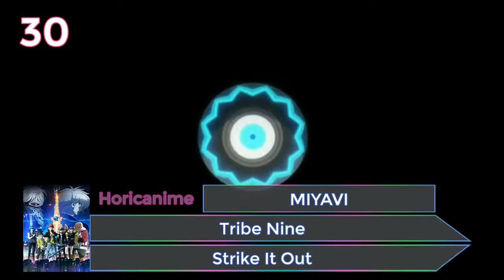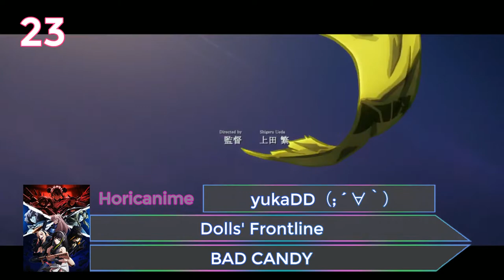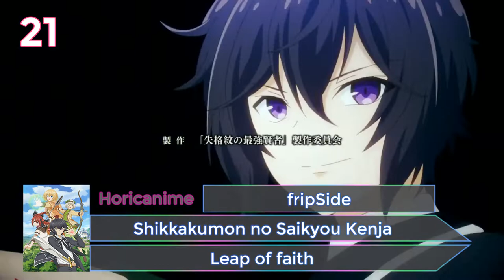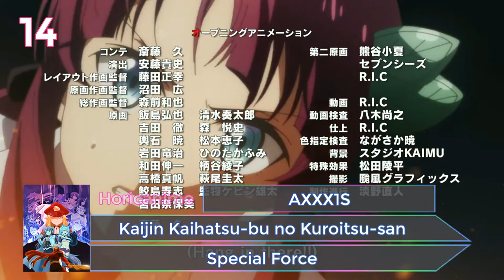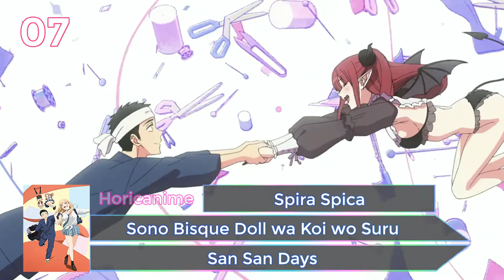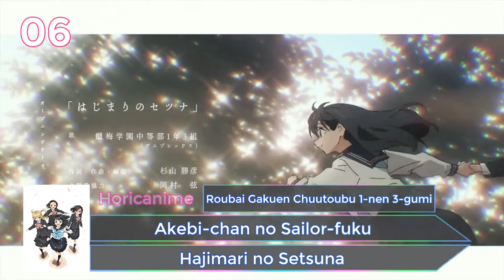My Top 30 Anime Openings -Winter 2022-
My Top 30 Anime Openings of Winter 2022

Ranking:
Ranking 30 - 21 [00:00]
Ranking 20 - 11 [02:33]
Ranking 10 - 01 [04:59]

Rankings List:

30) Tribe Nine - "Strike It Out" by MIYAVI
29) Sabiiro no Armor: Reimei - "Faith" by Taiki Satou, Toshiki Masuda & Ryuuji Satou
28) Tokyo 24-ku - "Paper Sky" by Survive Said The Prophet
27) Futsal Boys! - "BRAVE MAKER" by Takao Sakuma
26) Koroshi Ai - "Midnight Dancer" by Toshiki Masuda
25) Baraou no Souretsu - "Ware, Bara ni Insu" by Makoto Furukawa
24) Orient - "Break out" by Da-iCE
23) Dolls' Frontline - "BAD CANDY" by yukaDD（;´∀｀）
22) Saiyuuki Reload: Zeroin - "Kami mo Hotoke mo" by GRANRODEO
21) Shikkakumon no Saikyou Kenja - "Leap of faith" by fripSide
20) Fantasy Bishoujo Juniku Ojisan to - "Akatsuki no Salaryman" by Yoshiki Fukuyama
19) Leadale no Daichi nite - "Happy Encount" by TRUE
18) Kenja no Deshi wo Nanoru Kenja - "Ready Set Go!!" by Asaka
17) Hakozume: Kouban Joshi no Gyakushuu - "Shiranakya" by Riko Azuna
16) Sabikui Bisco - "Kaze no Oto sae Kikoenai" by JUNNA
15) Gensou Sangokushi: Tengen Reishinki - "ENISHI" by Machico
14) Kaijin Kaihatsu-bu no Kuroitsu-san - "Special Force" by AXXX1S
13) Sasaki to Miyano - "Mabataki" by Miracle Chimpanzee
12) Genjitsu Shugi Yuusha no Oukoku Saikenki Part 2 - "REAL-EYES" by Inori Minase
11) Cue! - "Start Line" by AiRBLUE
10) Tensai Ouji no Akaji Kokka Saisei Jutsu - "LEVEL" by Nagi Yanagi and THE SIXTH LIE
09) Vanitas no Karte Part 2 - "Your Name" by Little Glee Monster
08) Slow Loop - "Yajirushi →" by Poka x Ion
07) Sono Bisque Doll wa Koi wo Suru - "San San Days" by Spira Spica
06) Akebi-chan no Sailor-fuku - "Hajimari no Setsuna" by Roubai Gakuen Chuutoubu 1-nen 3-gumi
05) Princess Connect! Re:Dive Season 2 - "Lost Princess" by M・A・O, Miku Itou & Rika Tachibana
04) Arifureta Shokugyou de Sekai Saikyou 2nd Season - "Daylight" by MindaRyn
03) Karakai Jouzu no Takagi-san 3 - "Massugu" by Yuiko Oohara
02) Kimetsu no Yaiba: Yuukaku-hen - "Zankyou Zanka" by Aimer
01) Shingeki no Kyojin: The Final Season Part 2 - "The Rumbling" by SiM